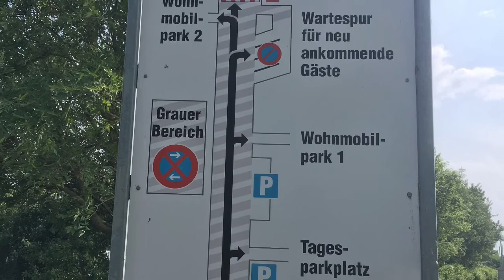Stellplatz-Tipp Wulfener Hals | Fehmarn | Schleswig-Holstein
Camping- und Ferienpark Wulfener Hals

Anschrift:
Wulfener-Hals-Weg 100, Ortsteil Wulfen
23769 Fehmarn

Geo-Koordinaten: 54.24.27 N - 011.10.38 E

Es gibt 2 Wohnmobilparks vor dem Campinggelände. Der erste, den man antrifft, liegt ganz schön in ca. 300 m Entfernung bis zum Campingplatz. Der zweite ist relativ klein und dort befindet sich direkt die Surfschule.
Da wir mit der Acsi Card unterwegs waren und der Preisunterschied nur ein paar Euro betrug, haben wir uns für den Campingplatz entschieden.
Tolle Lage! Man fährt mit dem Rad (oder geht zu Fuß) über den Deich und ist in ca. 3 km in Burgstaken am Hafen. Vor dort aus kann man weiter nach Burg oder zum Südstrand. Beides ca. noch mal 4-5 km. Sehr schöne Radwege. Ein mal quer über die Insel (ca. 11 km) fährt man bis nach Puttgarden. Dort ist der größte Border Shop der Welt. Das muss man gesehen haben.

Kostenlos oder günstig übernachten? Dann empfehle ich
Winzer Atlas

Mit dieser Campingkarte kann man in der Vor- und Nachsaison richtig viel Geld sparen:

Backen ohne Backofen im Camper geht mit dem Omnia Backofen